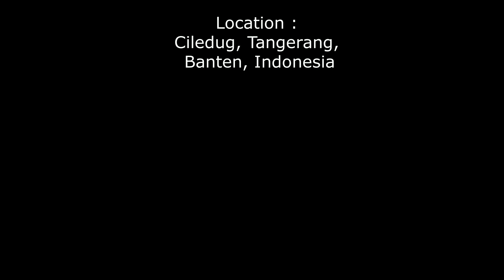CILEDUG NIGHT SKY (TANGERANG - BANTEN - INDONESIA) - DJI PHANTOM 3 ADVANCED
CILEDUG NIGHT SKY | TANGERANG - BANTEN - INDONESIA